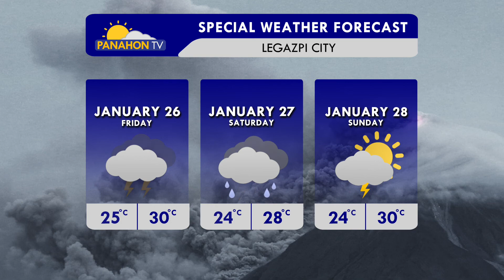Panahon.TV sa DZRH | January 26, 2018, 12:00PM